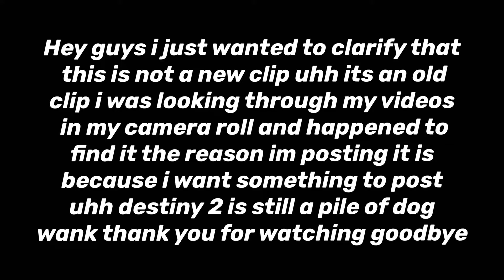DESTINY 2 SNIPER TRIPLE!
This is NOT a new clip sorry I’m not a gimp anymore.